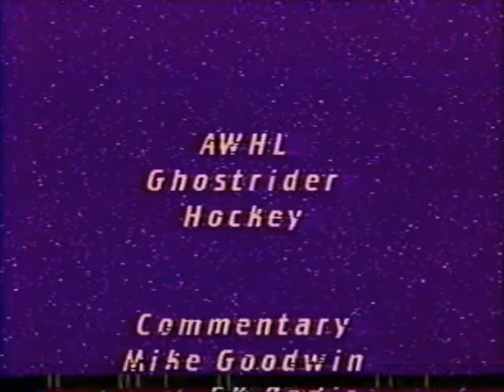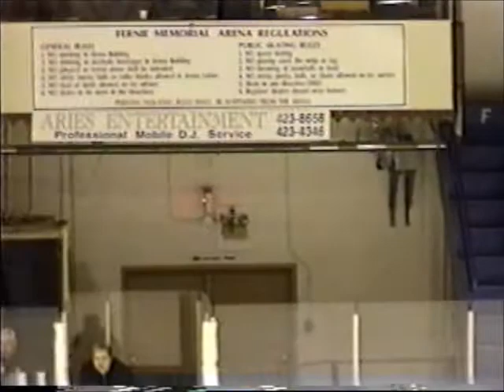Fernie Ghostriders Classics.. 00/01 AWHL Riders vs Bobcats Feb 9/01